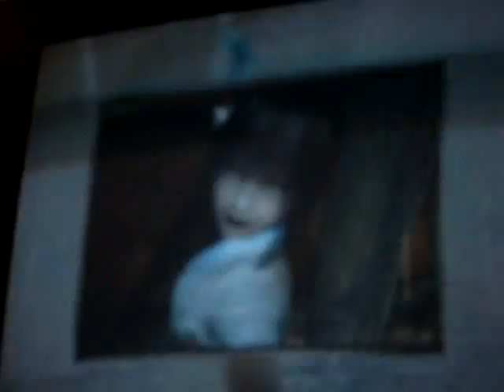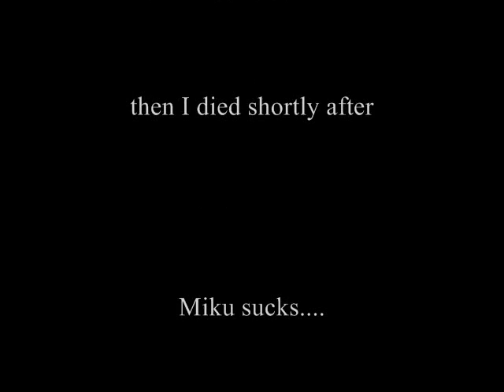Fatal Play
I was playing fatal frame, usually it doesn't scare me but in this case... it did... T_T MEAN BRUSHING WOMAN